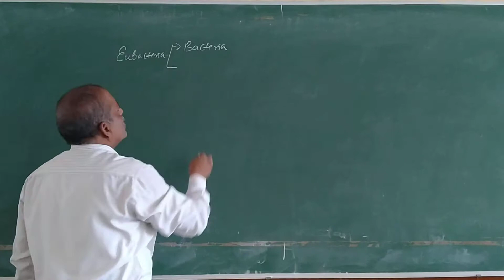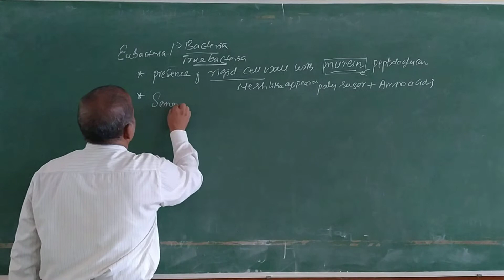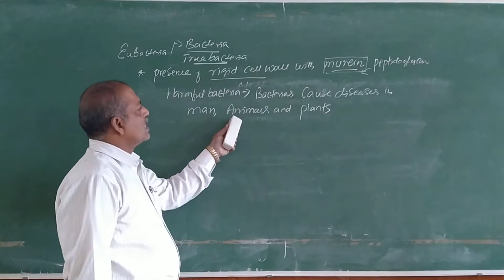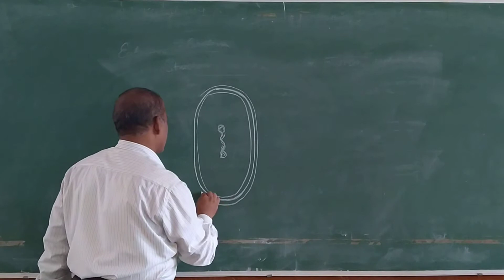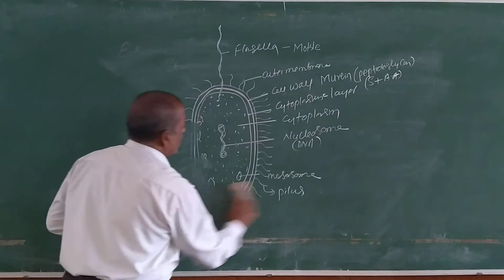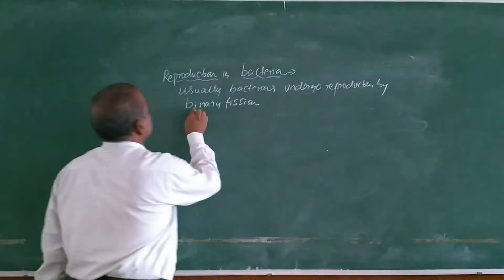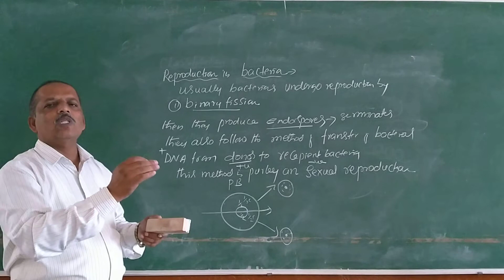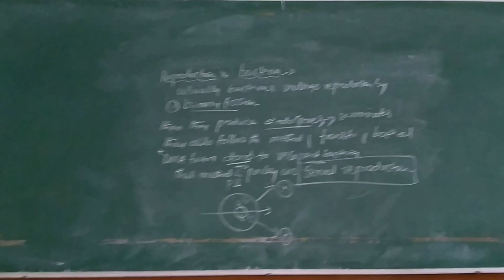C T Shivaprakash JA COLLEGE ATHANI